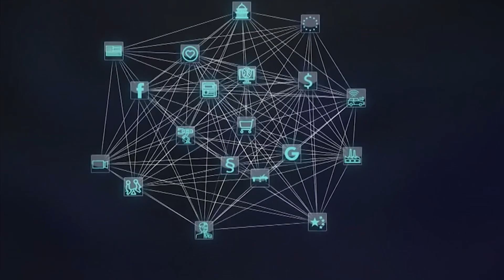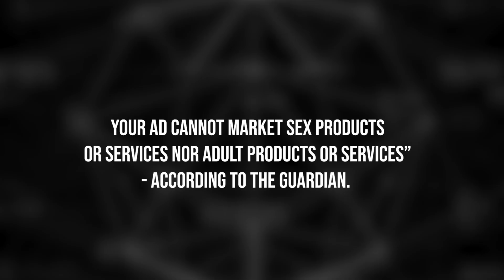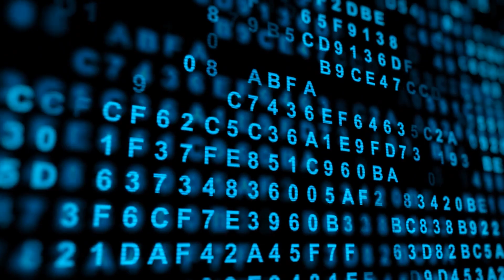What is Artificial Intelligence? In 3 Minutes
Artificial intelligence is not a new phenomenon, but it is only recently that it has become the talk of the town. If you feel confused by the multiple – often even controversial – descriptions of what artificial intelligence is or isn’t, that’s completely fair. Taking into account that there is no agreement on the definition of artificial intelligence, and that the technology which can be understood under this umbrella term is changing at a fast pace, it is difficult to pinpoint what artificial intelligence really is.